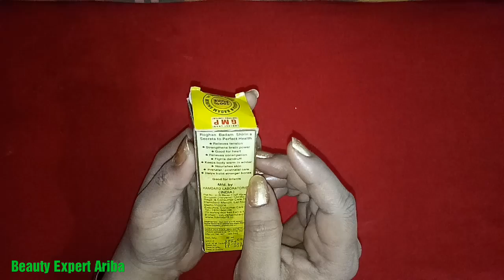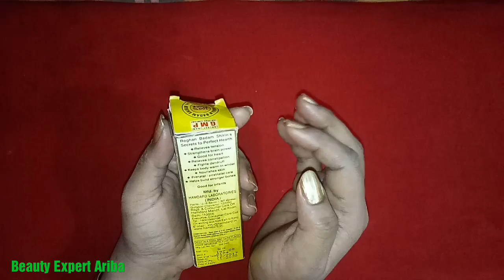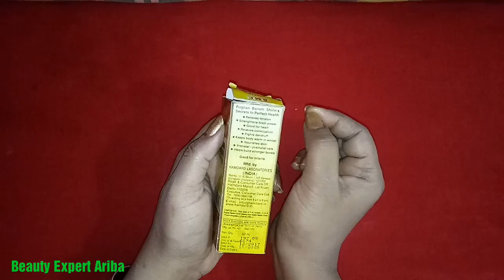इस Oil को चेहरे की खुबसुरती के लिए लागाये और बालो के लिए वरदान है दिमाग़ के लिए भी लाभदायक है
Hamdard roghan badam Shirin .Hello Everyone I hope you all enjoy this video

Bio oil
495 price
395 price
295 price

Pack of 3 1999

Love Ariba 😘😘😘😘😘